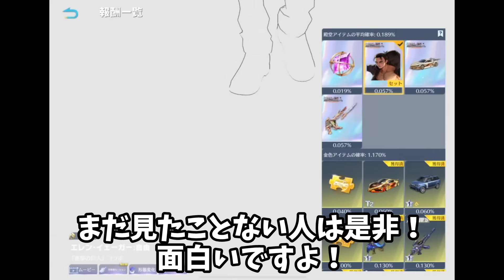進撃の殿堂M４がガチで過去最高にエグすぎるｗｗこれはマジでカッコイイｗｗ進撃の巨人コラボ殿堂ガチャ【荒野行動】#1162 Knives Out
荒野行動

※スポンサー登録した人は、TwitterのDMで登録したアカウント名を連絡ください！

荒野行動（Knives Out）を攻略中！決して上手くはないエンジョイ勢ですｗ
ネタ動画を中心にやっていきます！
iTunes,,Google Playカードのプレゼント企画を準備中！

〒107-6228
きょうぺいちゃんTV 宛